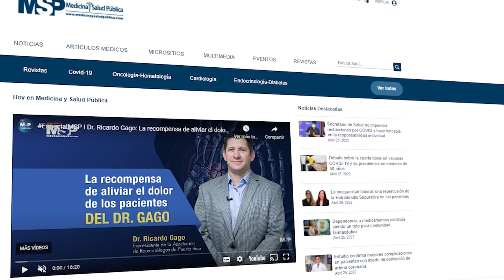Caso Clínico: presentación atípica de Lupus Eritematoso Sistémico durante el periodo de postparto